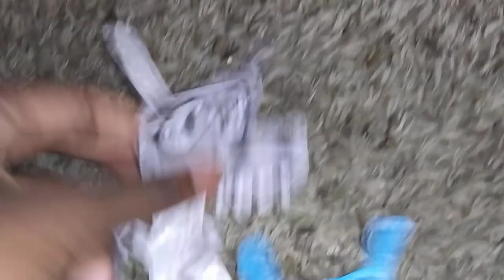Hippos 2 | Official Trailer (2023)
The party is on Hippos 2 Only in theaters August 25.